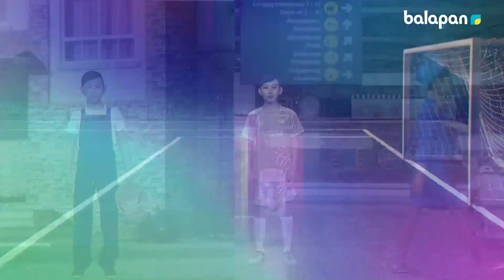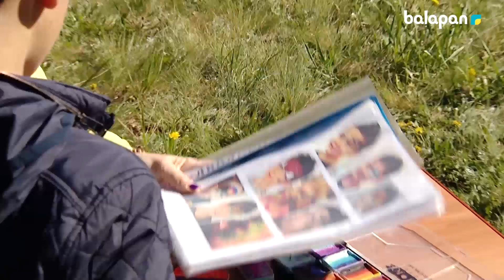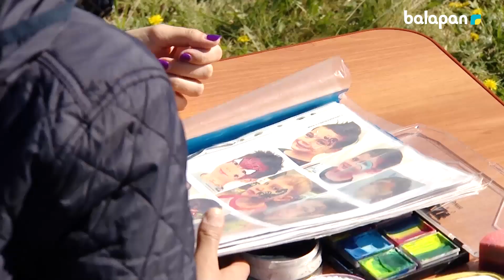«Мүмкіндік». Танымдық бағдарлама (2019 ж.) Аквагрим маманы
«Мүмкіндік» хабары  мамандық түрлерімен таныстыру арқылы әрбір баланың  көкейіндегі «Кім болам?» деген сауалға жауап іздейді. Жүргізуші кәсіп иелерімен кездесіп, сұхбаттасып, тәжірибеге араласып, жұмыс уақытын бірге өткізеді. Мысалы, асханада аспаздың, мектепте мұғалімнің, емханда дәрігердің еңбегін көзімен көріп, көмектесіп, сол саланың қызығы мен қиындығын сезінеді.